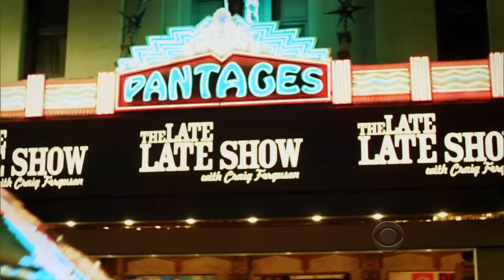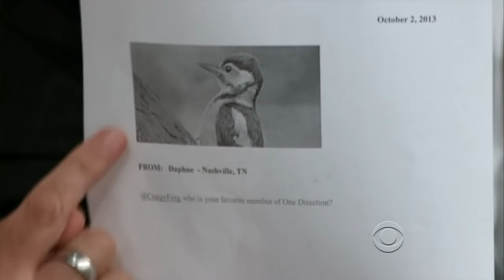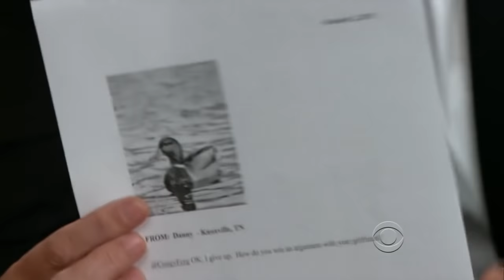Late Late Show with Craig Ferguson 10/2/2013 Ben Stein, Jayma Mays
Guests: Ben Stein, Jayma Mays